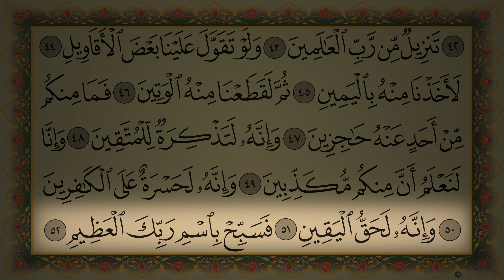Surah Al-Haqah Al Sudais 4K سورة الحاقة كاملة مكتوبة الشيخ عبد الرحمن السديس تلاوة رائعة جودة عالية